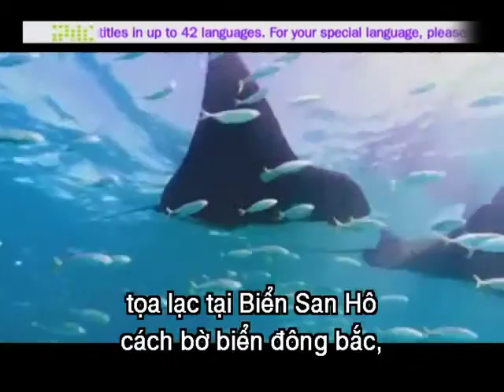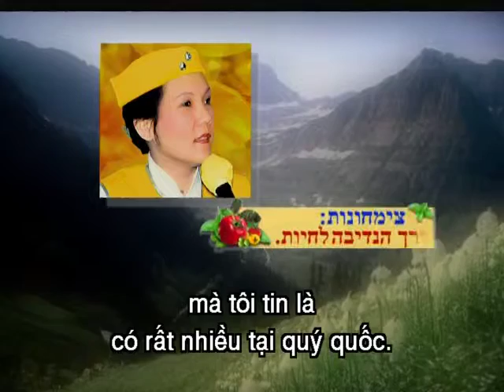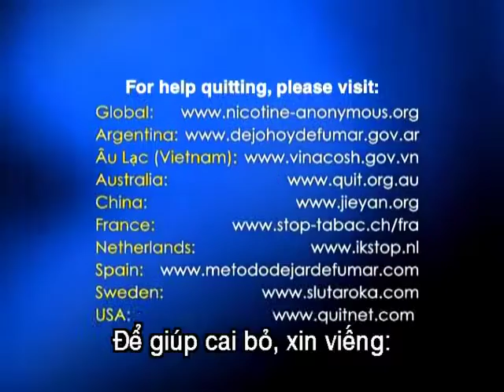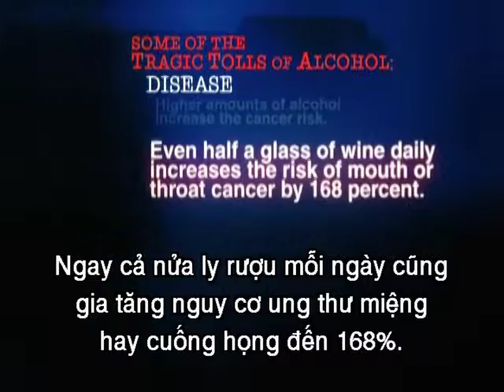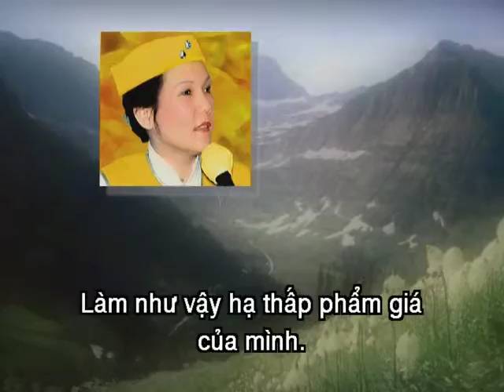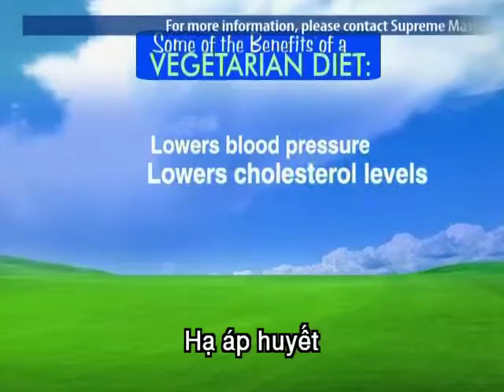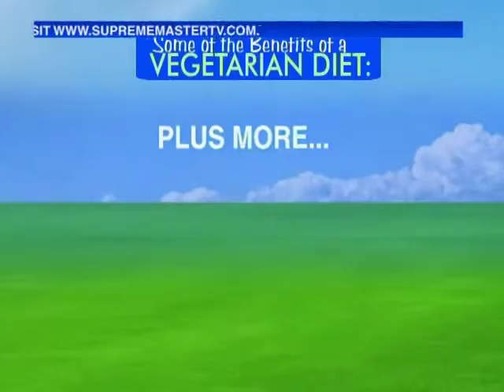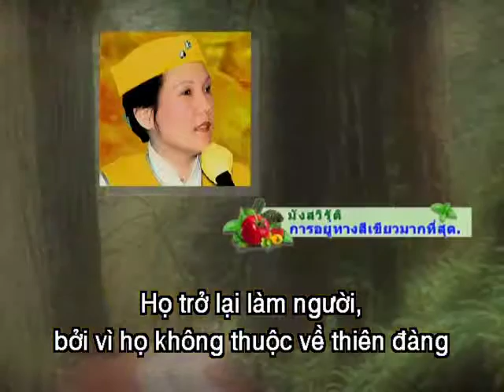334 Hãy Tìm Thiên Quốc Của Quý Vị Trước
Tâm ấn là gì? Thánh nhân và người phàm phu khác nhau như thế nào? Điều gì là chướng ngại lớn nhất trong việc đạt khai ngộ?

Trong một bài giảng của Thanh Hải Vô Thượng Sư tại Sydney, Úc vào năm 1993, Ngài đã chia sẻ trí huệ của Ngài về giáo lý huyền diệu của pháp môn Quán Âm (Ánh sáng và Âm thanh). Ngài tiết lộ rằng nếu chúng ta hòa nhập vào Thiên Quốc bên trong, chúng ta sẽ có được mọi thứ.

“Chúng ta sẽ nghe được lời của Thượng Đế, âm nhạc của Thiên Đàng. Và âm nhạc này sẽ thức tỉnh chúng ta khỏi giấc ngủ vùi. Lực lượng Thượng Đế bên trong chúng ta, trí huệ tối thượng sẽ bắt đầu làm việc trở lại theo đúng cách.”

Vô Thượng Sư nói rằng chúng ta đến với kiếp người này là để gia trì cho thế giới bằng lực lượng tối thượng này.

“Ngôi lời bên trong chúng ta là lực lượng tối thượng chúng ta được thừa hưởng từ Đức Cha, vì thế chúng ta phải sử dụng lực lượng này.”